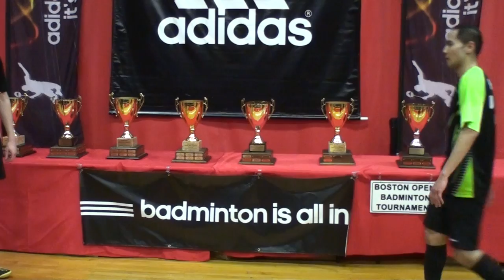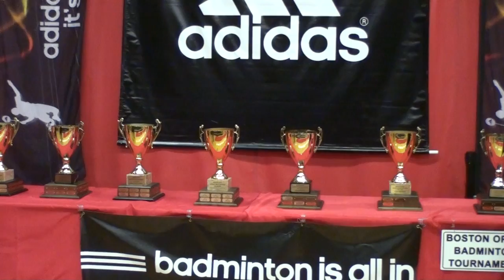Men Doubles Awards Ceremony, Winner: Howard Bach/Hock Lai Lee, 2nd Holvy De Pauw/Sittichai Viboonsin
Boston Open 2014
Winners: Howard Bach/Hock Lai Lee
2nd: Holvy De Pauw/Sittichai Viboonsin